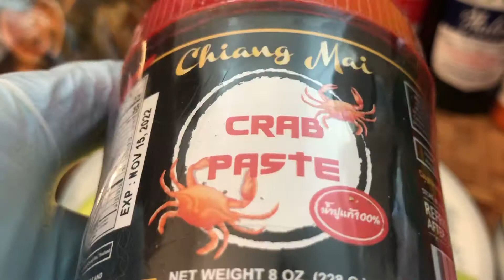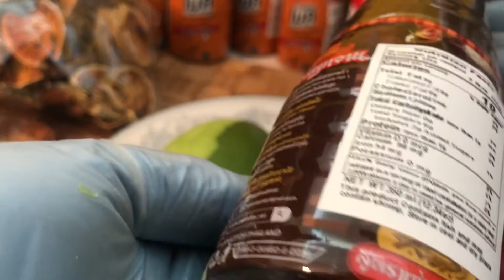มะม่วงไทยราคาแพงลูกนี้จะมีรสชาติอร่อยสมราคาหรือไม่ต้องชิมค่ะ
กินมะม่วงไทยที่ราคาแพง ดูสิว่ารสชาติจะอร่อยสมราคาหรือไม่